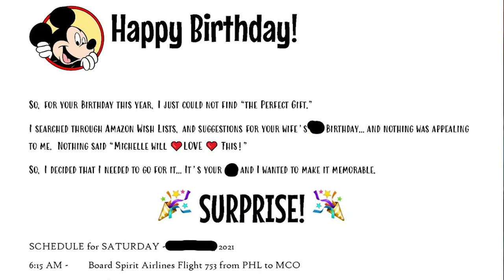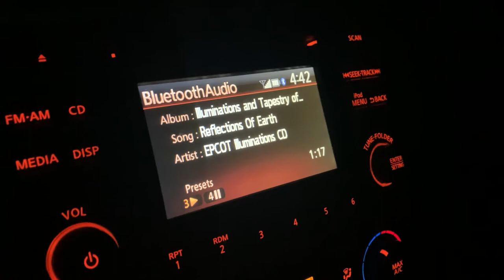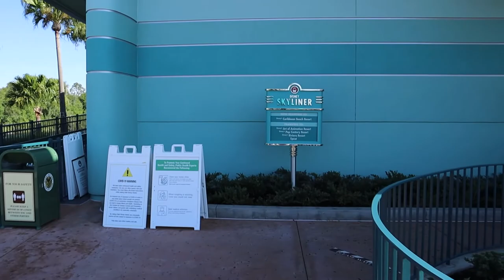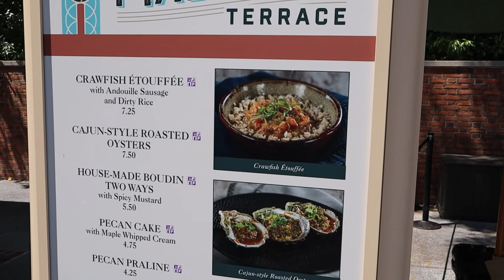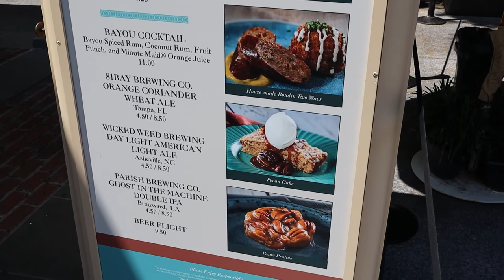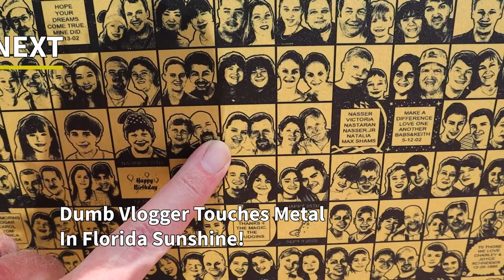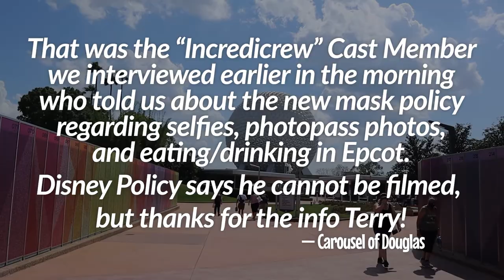Can we do Philly to Epcot & Back in Less Than 24 Hours!? - FULL VLOG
Completely surprised Michelle for her birthday with a day trip to Epcot... there was only one catch.  We had to leave Philadelphia and return the same day.

Can we do it? YES WE CAN!  Check out our adventures on the Disney Skyliner, at the Epcot International Gateway, in World Showcase, visiting the Flower and Garden Festival, and much more!

See what Michelle calls "THE BEST [BIRTH]DAY EVER!!"

CHAPTERS
00:00 Intro
00:22 The Surprise!
01:10 O'Dark Thirty in the morning
01:55 On the Spirit Airlines Plane at PHL
02:59 Hollywood Studios Skyliner Station
03:51 Caribbean Beach Resort Skyliner Hub
04:49 International Gateway
05:47 Frozen Ever After
06:54 The Land Pavilion
10:01 New Disney Maskless Photo Policy
11:09 Festival Favorites Food Review
11:57 Magnolia Terrace Food Review
12:32 Disney Princess Cavalcade
13:50 Voices of Liberty
14:04 Germany Train & Pavilion Details
15:15 HarmonioUS Barges are all in!
16:15 Flower and Garden Beds and Topiaries
16:59 Spaceship Earth
17:58 Epcot Leave-A-Legacy New Location
19:16 Returning to the Germany Pavilion
20:07 Mexico Pavilion & La Cava del Tequila
21:35 Florida Weather
21:54 Jardin de Fiestas Review
23:28 Leaving MouseGear
24:51 Back on the Plane for Home
25:12 Closing thoughts late at night
26:17 Piglet is happy we're home